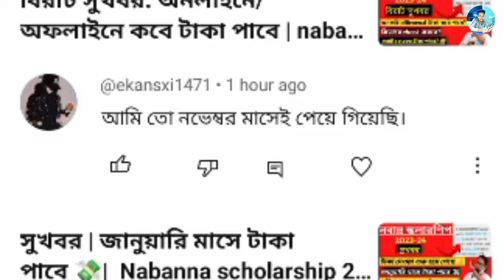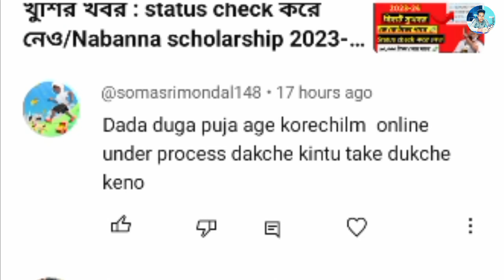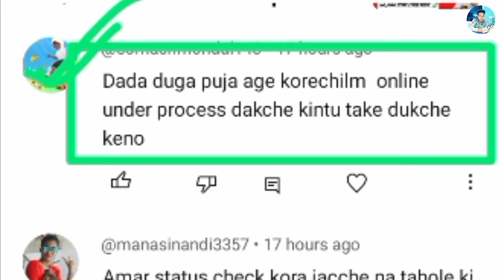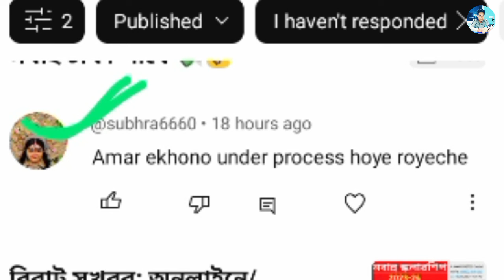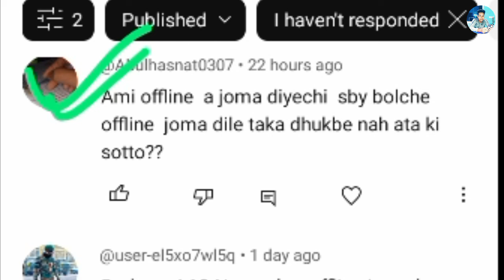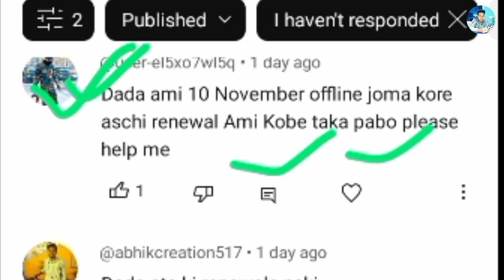বিরাট সুখবর: Renewal টাকা কবে পাবে 💸 | nabanna scholarship 2023 taka kobe pabo